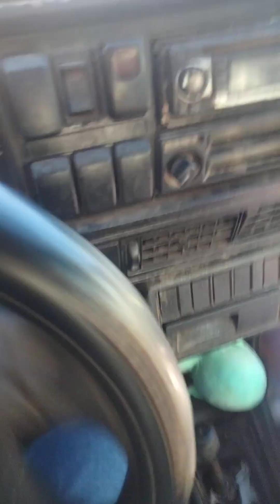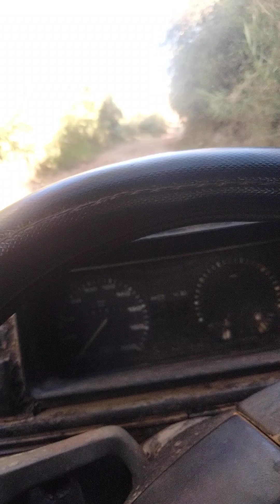camino de San Jerónimo tamazulapan,a miahuatlan